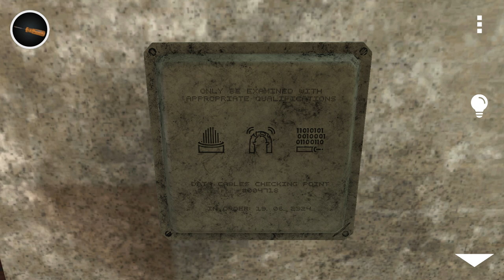[SmartCode] Laqueus II: Chapter 1 (3/3) Walkthrough